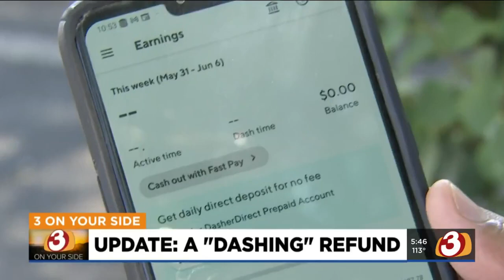Phoenix delivery driver gets reimbursed $700 after scam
In a previous 3 On Your Side report, Ortega explained how he was scammed when he got a text message cloned to look like Door Dash, and the text asked him to provide his login information.